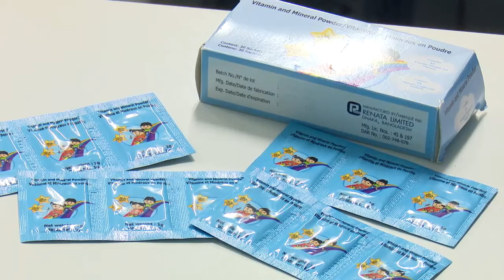Nuevo proyecto por la salud infantil en Cienfuegos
La implementación de un proyecto que auspicia la UNICEF en alianza con el Instituto Nacional de Higiene y Epidemiología y Microbiología, trajo hasta Cienfuegos a un equipo de expertos en temas de nutrición. Profesionales vinculados al Programa Materno Infantil recibieron una capacitación previa al suministro de múltiples nutrientes que contribuyen a prevenir la anemia en edades tempranas de la vida.